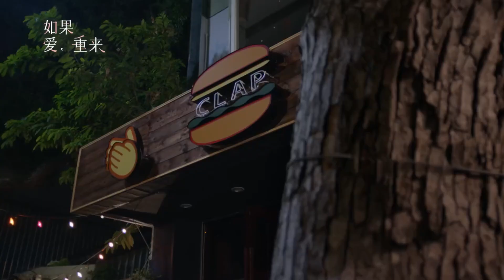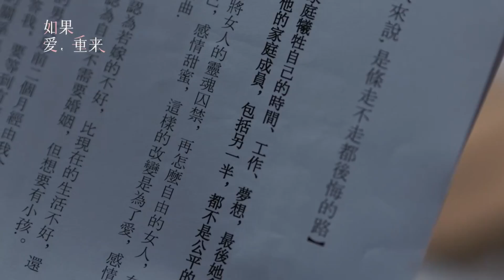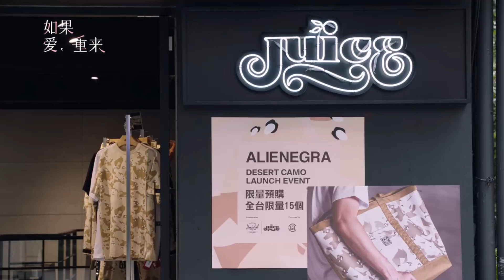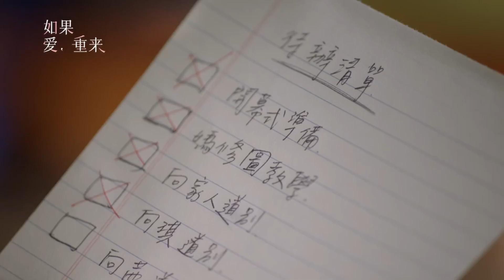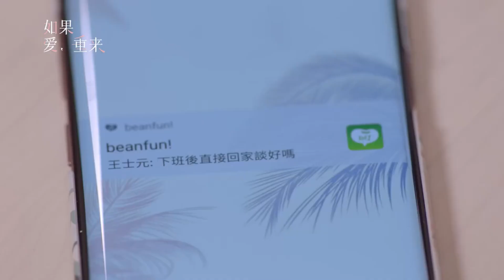Ep - 19 - Deja vu K Drama Ep 19 | Korean drama Hindi | Deja vu (2017) Hindi Dubbed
A husband who's lacking in many ways finds himself stuck in another dimension. Can he make it back to his wife to fix their marriage?

Da Le messed up his wedding anniversary again! It is their sixth year as a married couple. She is done tolerating her husband. At this time, a mysterious cab driver arrives and transports Da Le into another dimension where Da Le must make up for his mistakes in order to go home.
cast
Ko Chia Yen as He Yong Qi (Main Role)
Bryan Chang as Wang Da Le ( Main Role)
Andy Wu as Wang Shi Yuan  (Main Role)
Chen Yu as Hong Yu Qian ( Main Role)
Tao Chuan Zheng as Wang Bai Fu (Support Role)
Li Li Ren as Tchaikov (Support Role)
Sunny Tu as Zhang Ai Lian (Support Role )
Nylon Chen as Ding Pei Zhong( Support Role)
Joanne Deng as Wang Mei Le( Support Role)
Mandy Wei as Tong En Xi (Support Role)